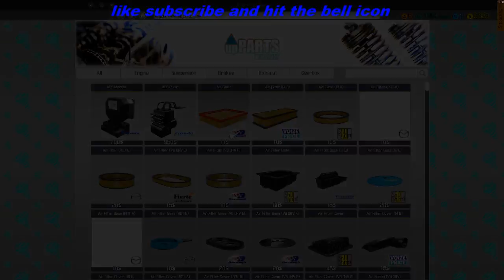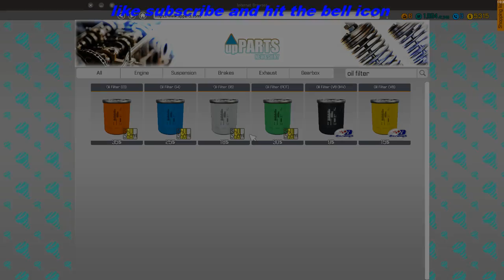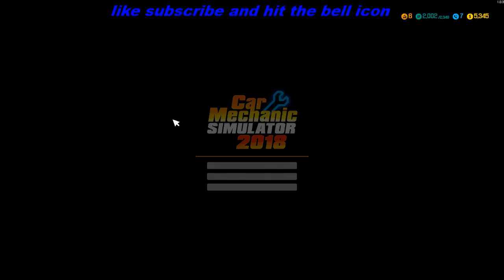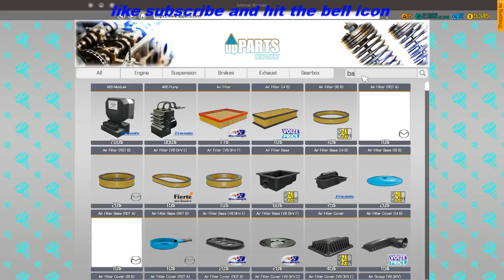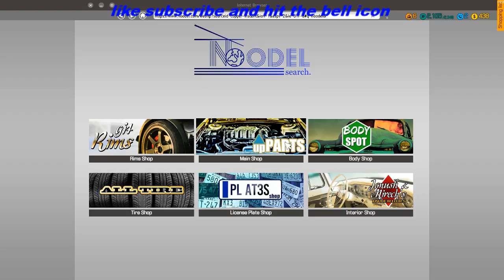Car Mechanic Simulator 2018 cant wait to unlock junkyard